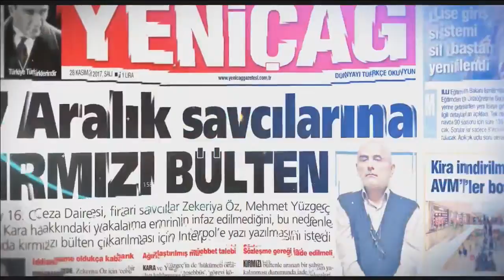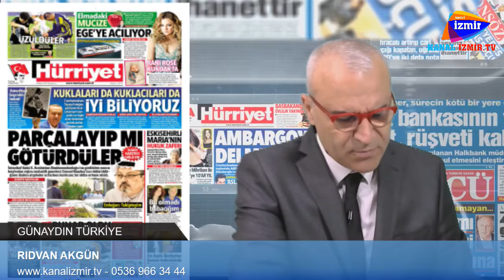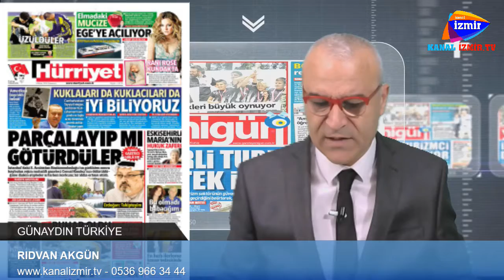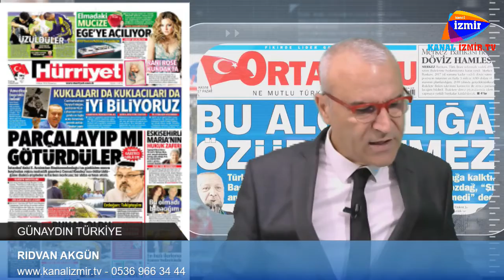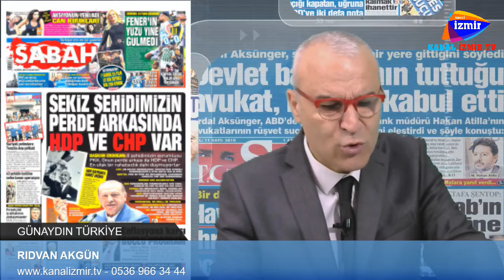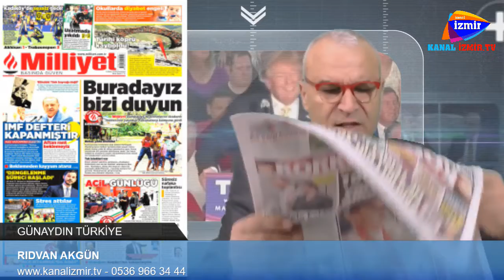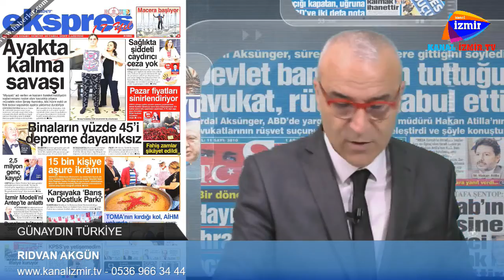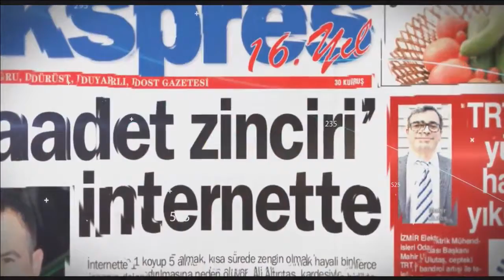RIDVAN AKGÜN İLE 8 EKİM GÜNAYDIN TÜRKİYE..